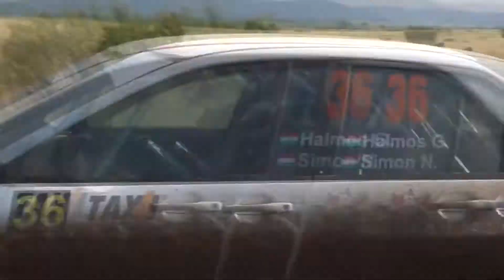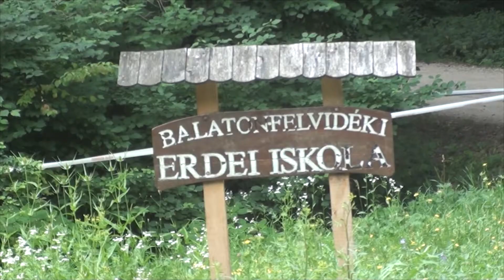Halmos - Simon Veszprém Rallye 2017 | Versenyzői film